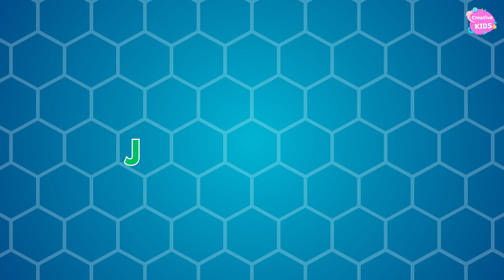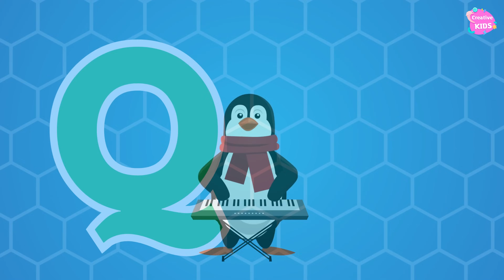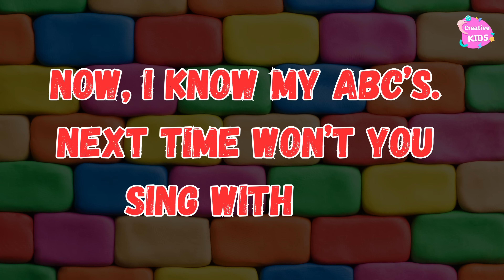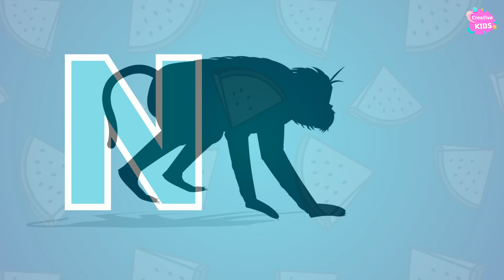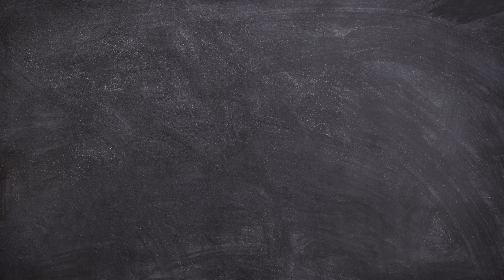ABC Song | Alphabet Song